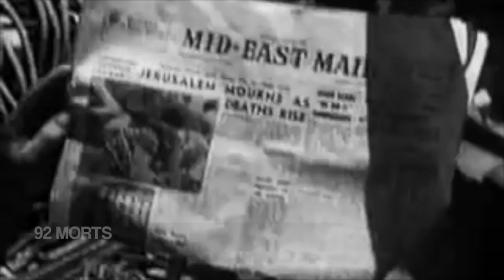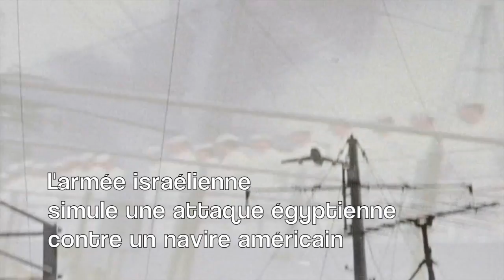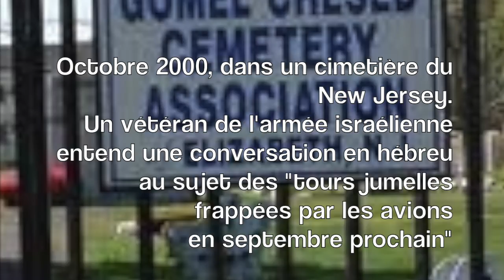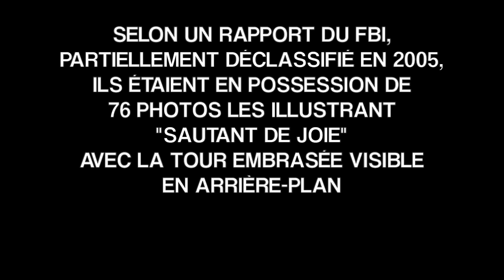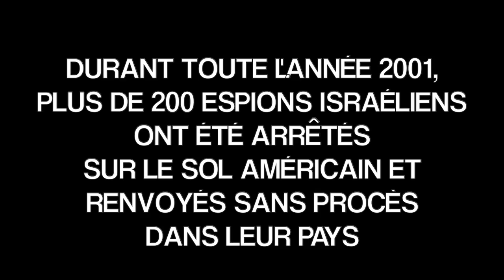Israël et le 11-Septembre : le grand tabou